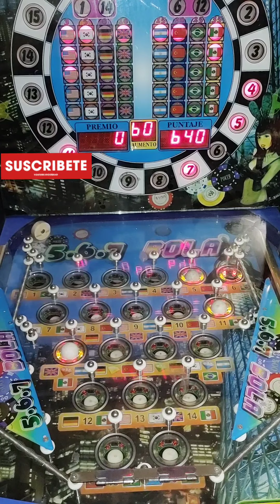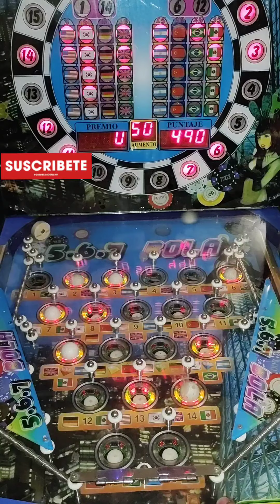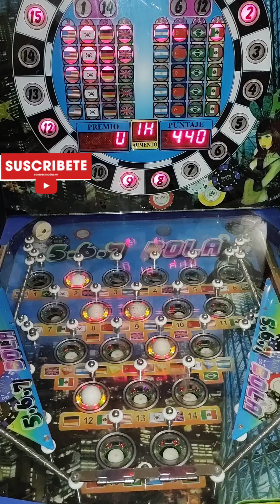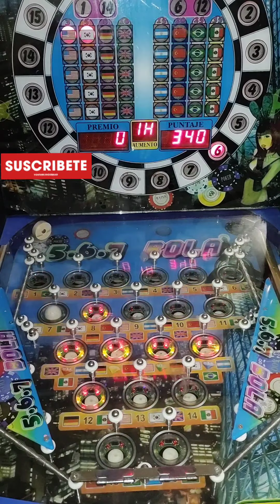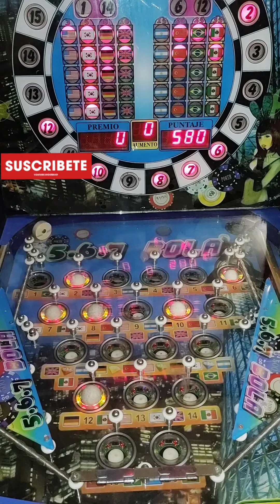Maquina Tragamonedas Pinball $5pesos🔵📍567bolas📍UNA ADICCION TOTAL A LAS PINBALL!!🤤😎👌TENTACIONES😈🥵